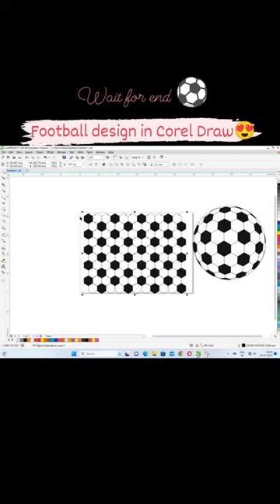How to draw Soccer Ball on your computer using Ms Paint | Ms Paint Tutorial.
🐅 tiger symbol in Ms word Short tips & tricks

Ms word symbols shortcut Keys! Learn Computer By Kashif Sir

..Thanks!

shortsM'S Office Word Course

..Thanks!